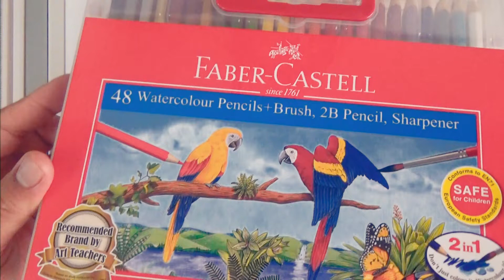Asas lukisan watercolour pencils | jambu batu (1) - lukisan mzaj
Melukis gambar jambu batu dengan menggunakan watercolour pencils. Hanya peringkat asas sahaja dan mudah diikuti. Selamat mencuba.